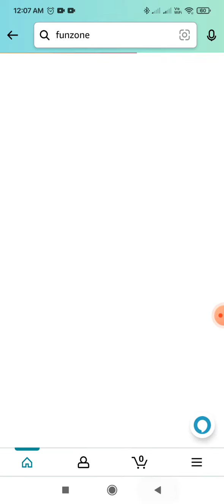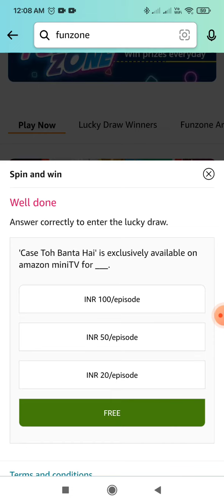Amazon Stars Quiz Answers Today | 19 August